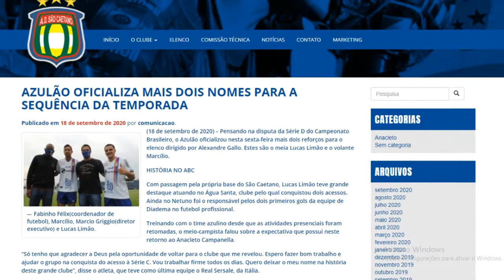LENTE EXPRESS - São Caetano anuncia Marcílio e Lucas Limão; Gallo projeta Caxias pela Série D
MercadoDaBola: o SãoCaetano anunciou mais dois reforços para a sequência da temporada. Chegaram nesta sexta (18) o volante Marcílio, 25 anos, e o meia Lucas Limão, 30.

Veja também o que disse o técnico Alexandre Gallo sobre o Caxias, adversário deste sábado (19) na estreia da SérieD do Brasileirão.

Curta, compartilhe e opine: bons reforços, torcedor?

👍 Curta a fanpage do Lente no Facebook e os perfis no Instagram e Twitter para não perder as informações do esporte na região: